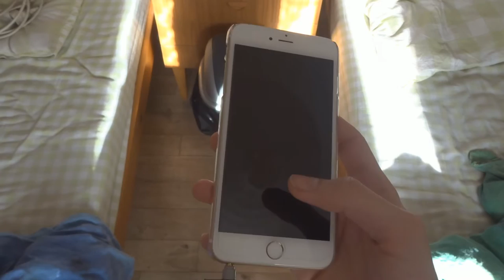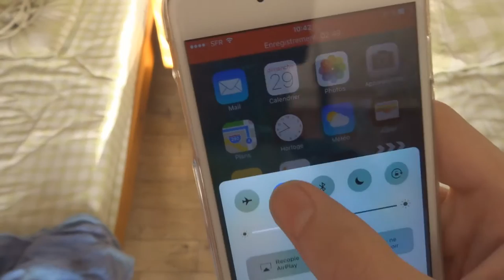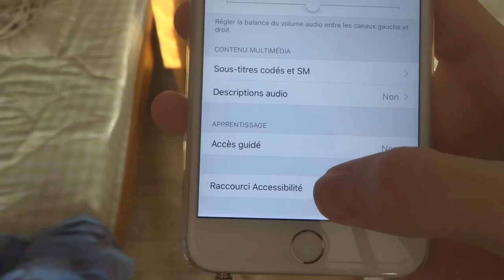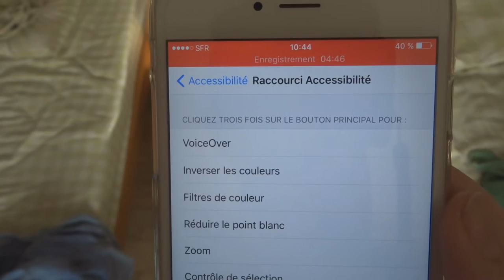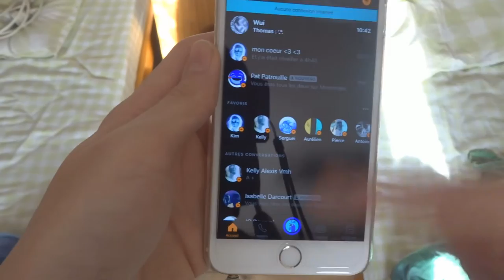[FR] 2 jours sans recharge !?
C'est possible mesdames et messieurs, mais il va falloir faire des sacrifices !
Non je déconne !